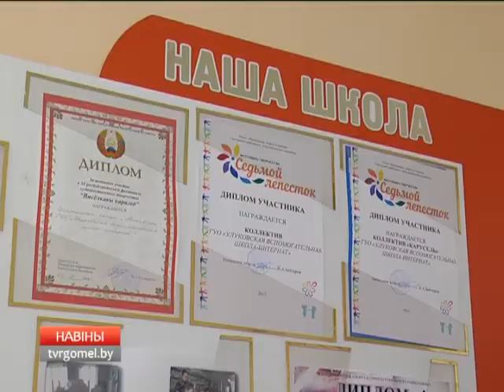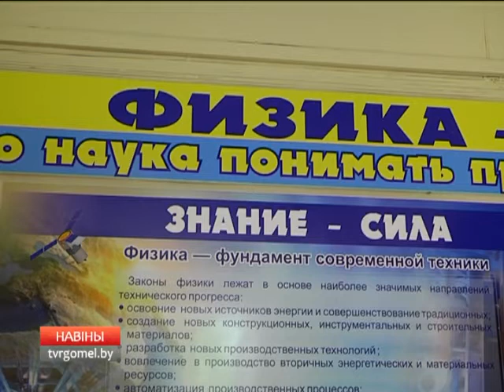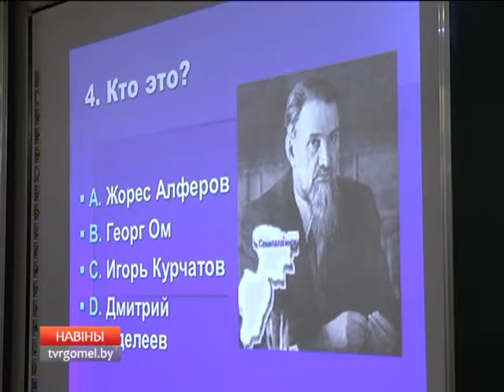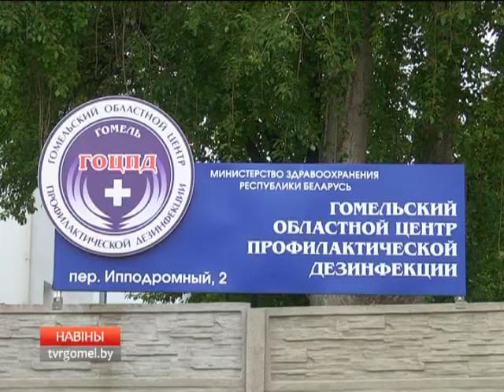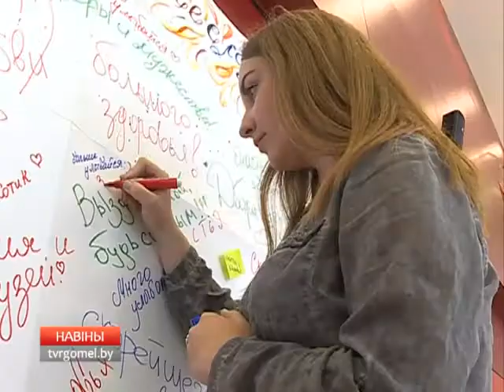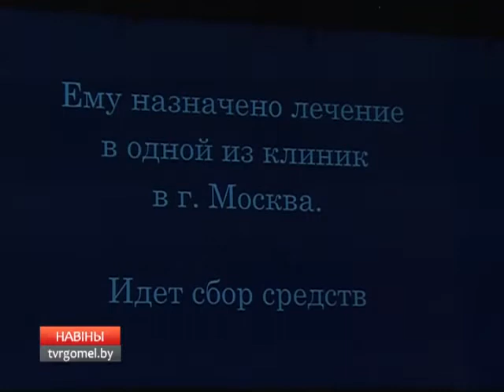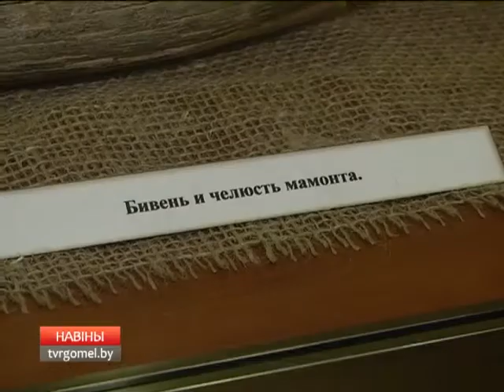03 06 2017 НОВОСТИ